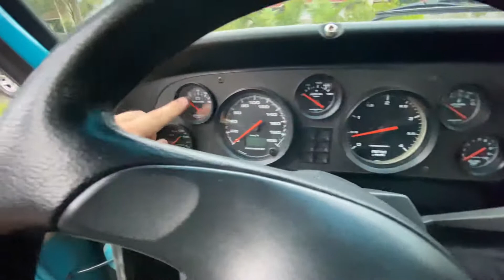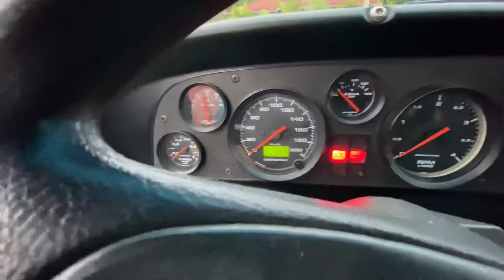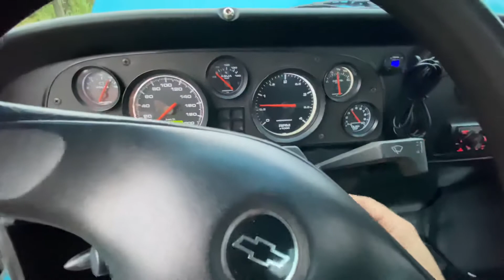CHEVROLET D10 DIESEL, FRENTE DE VERANEIO "SUSPENSÃO DE SILVERADO, CAMBIO DE F250"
Hoje vamos de Chevrolet D10 diesel com  frente de Veraneio, Cambio de f250, suspensão de silverado, carro robusto, utilizado no dia a dia por seu Proprietário.
Venha conferir todos os detalhes de interior e exterior dessa linda Chevrolet D10.